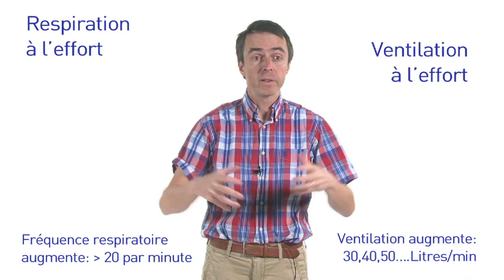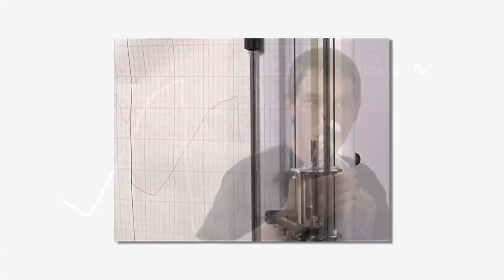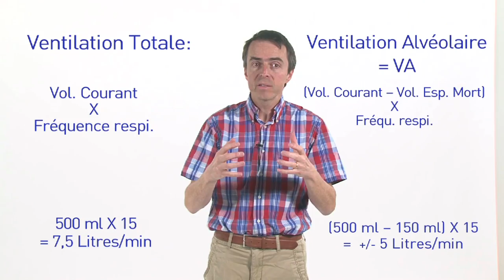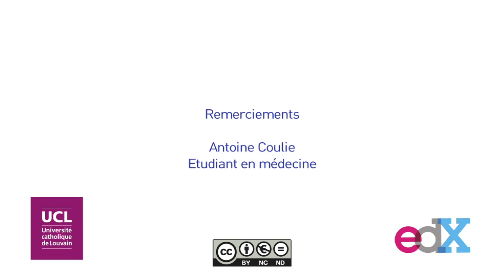3. La ventilation et les volumes pulmonaires